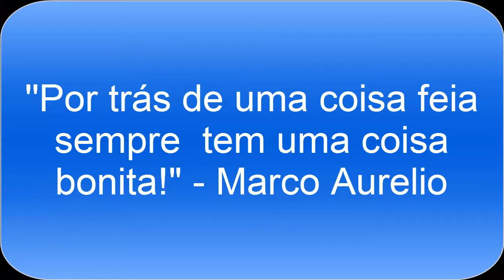MEU TIO DEU UM PEIXE PODRE DE AMIGO OCULTO, MAS POR DENTRO ...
______________________ LINKS________________________

_____________ TAGS _________________________
realidade virtual para iphones para samsung galaxy s2 s3 s4 s5 s6 s7 iphone 4 4s 5 5s 5c 6 6s iphone 7 novo iphone tudo de realidade virtual jogos de terror morrendo de medo pegadinha remix muito engraçado morrendo de rir